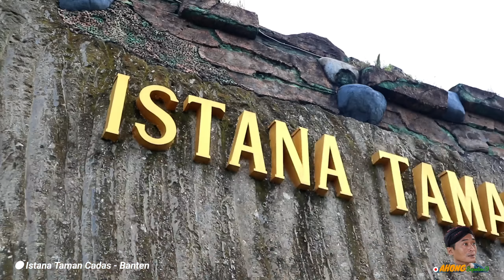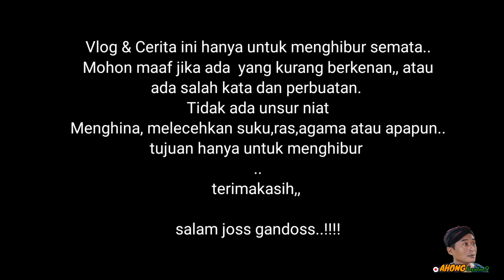Ahong & Jin Termos di Istana Pasir Cadas.. Sketsa_Mbelgedes Eps.001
Assalamualaikum.Wr.Wb

Terimakasih yang sudah support Channel saya yah...
‎@Ahong Sepotong

Semoga Kawan-kawan disini semua diberikan kemudahan urusan, rejeki yang lancar
dan nikmat sehat selalu..Amin,,

Bantu kepoin jg y ‎@Ahong Sepotong

 Team Support Shooting :
🎥  Cameramen 1 : Hendra Prasetya Harja ‎@ADC BANTEN
🎥  Cameramen 2 : Rohim Sikembar ‎@ADC BANTEN TV
🎬  Editor : Hendra Prasetya Harja ‎@ADC BANTEN TV

kepoin juga :
‎@Ucok Baba official  ‎@Ucok Baba Familly  ‎@Nabila Official

Tonton juga Saya Kolaborasi dengan Channel Keponakan,,
support di film Comedy :
Bantu subrek y gaess..

Wassalamualaikum,,